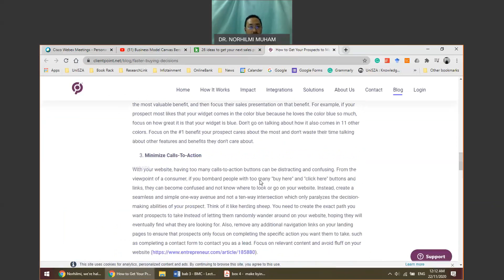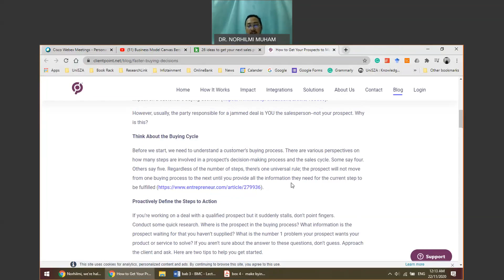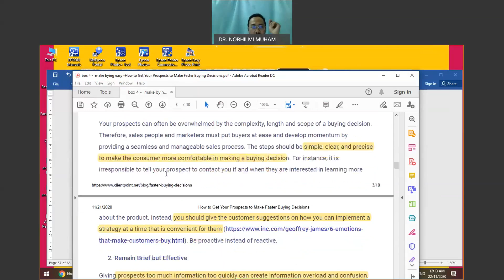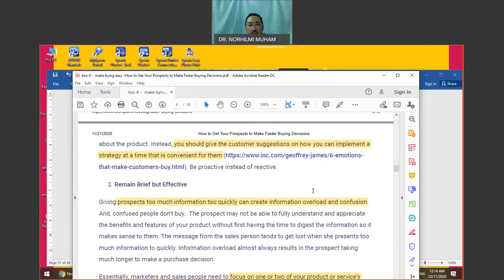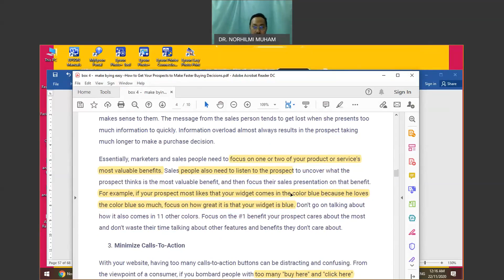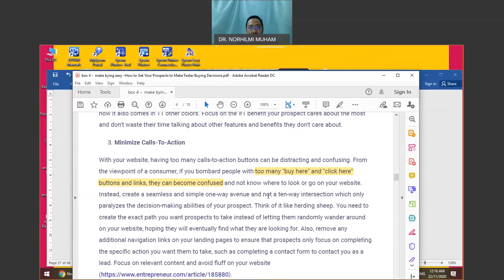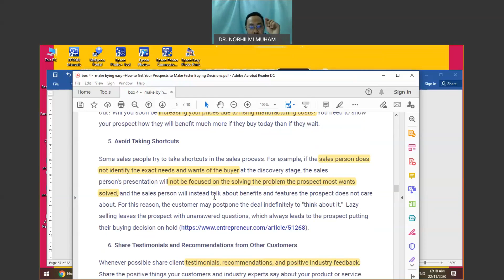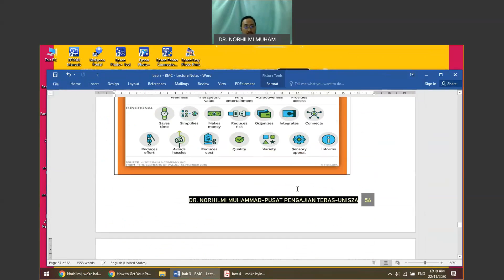Business Model Canvas Bersama ADN:Box 4-iii-Customer Relationship- Increased sales(Make buying easy)